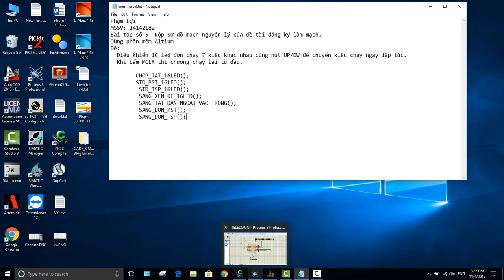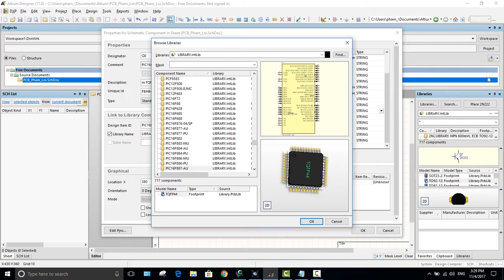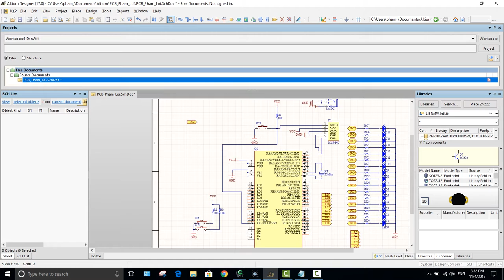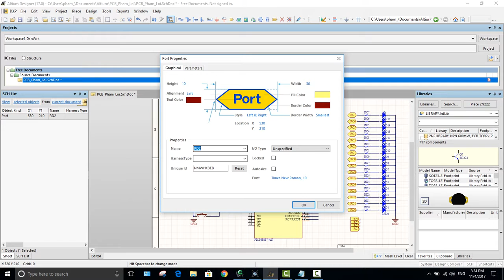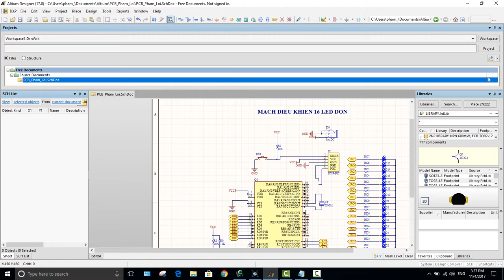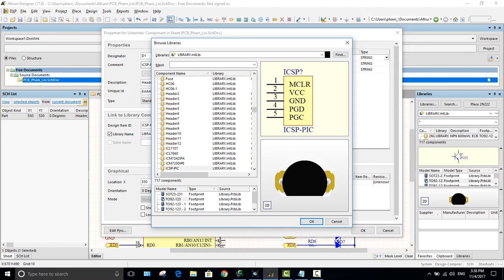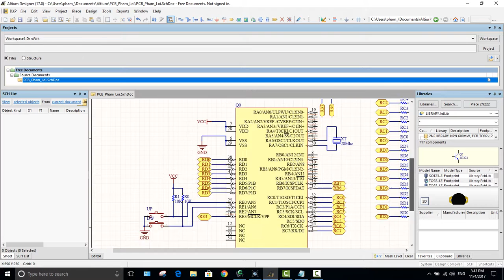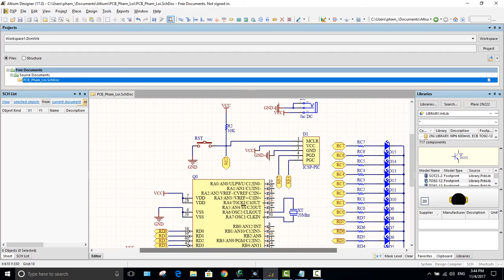TTVXL_Sơ đồ mạch nguyên lý của đề tài đăng ký làm mạch_PHẠM LỢI